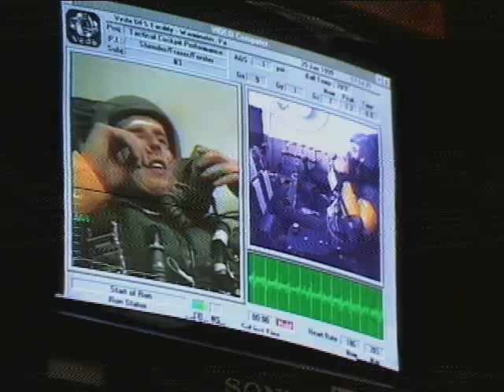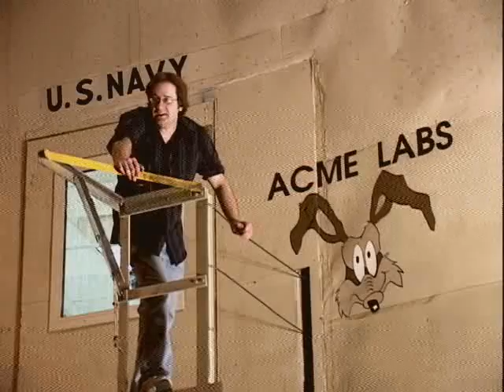Serenity Centrifuge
East Coast Recording company makes an amazing discovery in their new facilities: the Original Centrifuge used to train the Apollo Astronauts!  It also has amazing acoustics, as demonstrated by Annie Haslam, while promoting the new Serenity House benefit CD. Other artists who've contributed to the CD include Asia, Ian Anderson, Robert Hazard, Pat DiNizio, The Smithereens, Puck, Jann Klose, Anne Leighton, Kathy Sledge, John Austin, Think of 3, John Wetton, Steve Howe, Carl Palmer, Geoff Downes, Bob Miles, Dave Renz, Tony Repici, Sterling Koch, Randy Alexander, Fran Jones, James D. Harvey, and Leap of Faith.